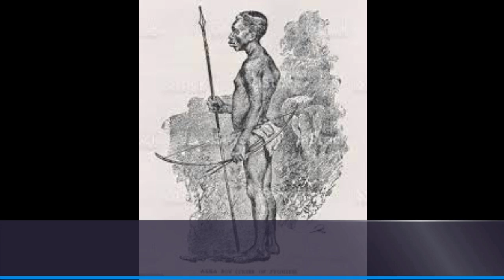Wow Kasihan Suku Ini, Mereka Kawin umur 8 Tahun, Umur dan Postur Mereka Juga Pendek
Video ini menceritakan tentang tentang suku Pygmy afrika sana. Usia harapan hidup mereka lebih singkat dari etnis lain. Apakah karena itu mereka  mempercepat usia perkawinan mereka yaitu 8 tahun. Mereka suku Pygmy hidup disekitar hutan khatulistiwa atau hutan hujan tropis di Afrika Tengah.
Penduduk suku ini memiliki ukuran tubuh yang kecil dan lebih pendek dari biasanya. Tinggi badan mereka umumnya kurang dari 140 cm.
Suku ini hidup dengan cara primitif, yaitu berburu. Mereka menamakan dirinya sebagai anak rimba. Namun untuk berburu hanya pekerjaan pria, sedangkan wanita tidak bekerja, hanya mengurus rumah.
Bukan saja tubuhnya yang pendek, kabarnya umur penduduk suku ini juga realtif pendek. Dimana usia hidup suku pygmy ini hanya bertahan 30-40 tahun saja. Uniknya lagi, mungkin di tempat kita usia 8 tahun masih SD atau asik bermain, beda dengan Suku Pigrmi, kemungkinan sejalan dengan umurnya yang pendek, warga suku ini pada usia 8 tahun sudah dewasa.
Kebanyakan saat 8 hingga 9 tahun sudah menikah dan memiliki anak.